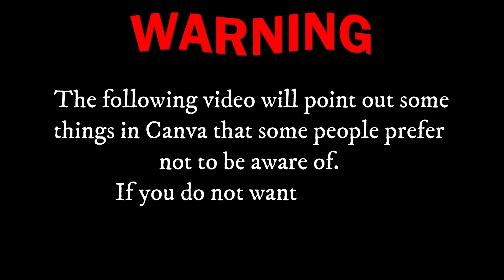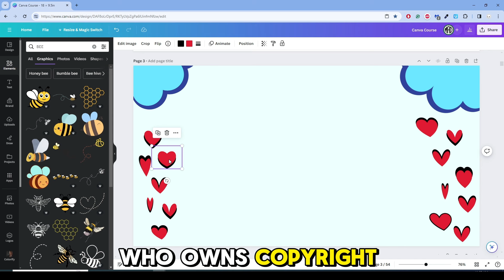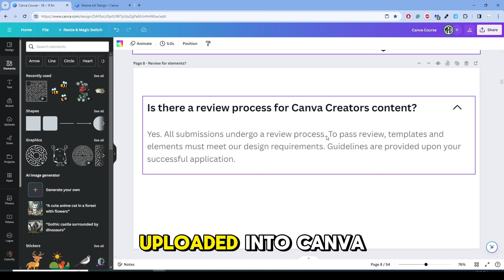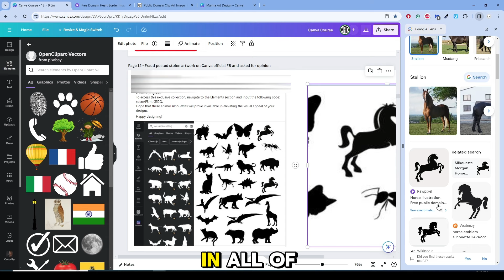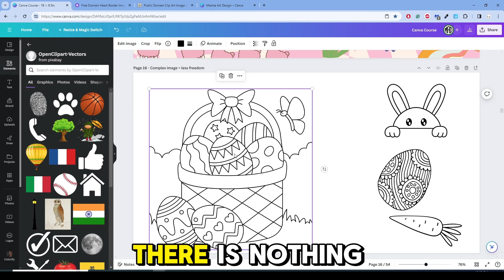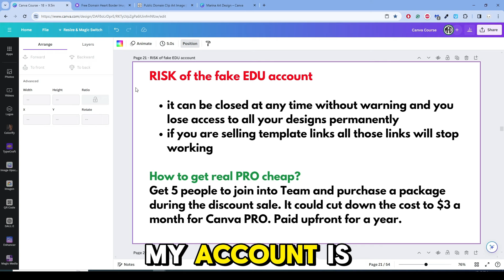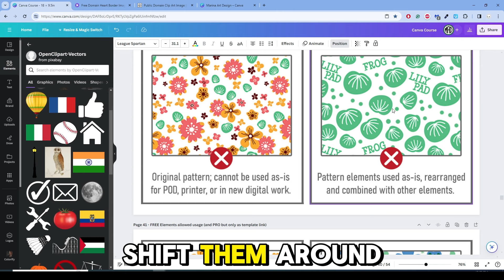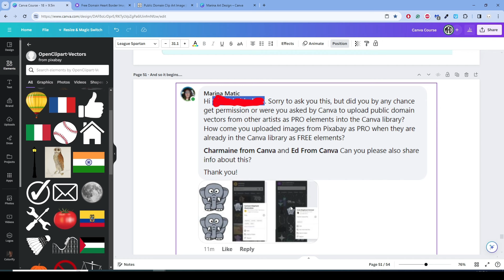HOW TO MAKE EASY MONEY ON CANVA AS CANVA ELEMENT CREATOR 2024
You do not want to hear, you do not want to know... but it's here.

Are Canva Elements Creators uploading images they do not have right on?

If you are scamming Canva and Canva creators are scamming Canva, its all good, right?

Find out in this video how Canva elements are uploaded into the Canva library.

AmazonKDP useful links

If you are a designer, artist, or illustrator and you like some help, guidance, or advice on anything active and passive online income, and if you want to read about my wins and fails so you can learn what not to do and what to do :D join the group.

Subjects covered in this video:
a) Canva internal graphics could be stolen art
b) Canva rules are not clear, but Canva is not suing anyone
c) Buying bakery goods just got 10× worse

06/03/2024